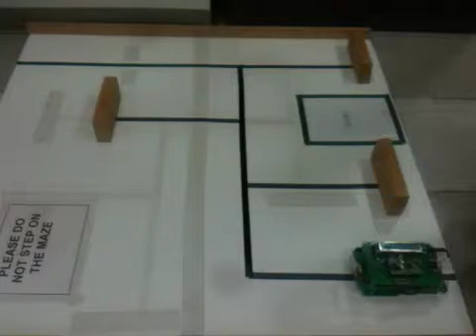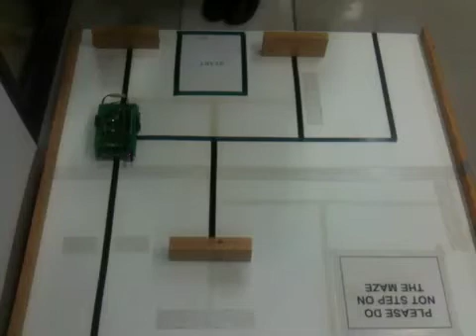COE 538 Eebot Solving Maze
This is the final project for our microprocessors course. We were required to program an eebot (HCS12) in assembly to solve a maze, remember its solution, and then do it backward without making mistakes.

Authors: Abdallah El-Falou and Shaima Abid